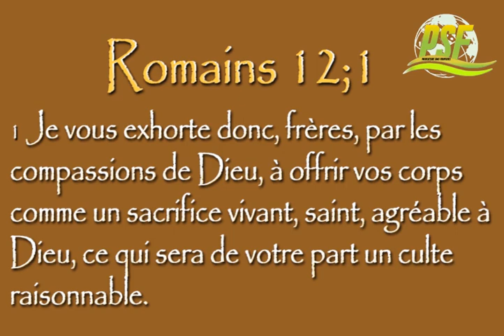VOICI POURQUOI SATAN DÉTESTE PARTICULIÈREMENT LA FEMME -APOSTLE JOSHUA SELMAN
Pour écouter d'autres prédications enrichissantes de l'Apôtre Joshua Selman en FRANCAIS, bien vouloir visiter la playliste suivante.

Esaïe 55:11 s’applique à avotre vie en ce moment: “Ainsi en est-il de ma parole, qui sort de ma bouche: Elle ne retourne point à moi sans effet, Sans avoir exécuté ma volonté Et accompli mes desseins.”
La parole de Dieu est en train de produire son effet sur votre vie. Vous n'écoutez pas en vain et vous n’êtes pas ici par hazard. vos pas ont été intentionnellement guidés par Dieu et nous croyons que c’est Lui qui vous a conduit ici aujourd'hui. Ecoutez avec votre esprit, recevez toutes les promesses de Dieu pour vous, observez ses instructions et votre vie ne sera plus jamais la même.
Vous êtes béni. Amen!